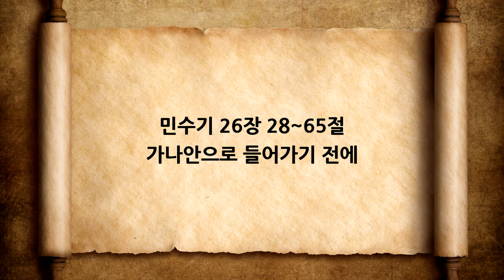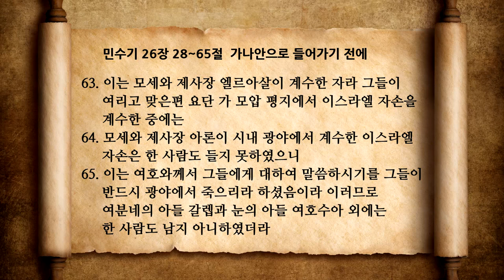민수기 26장 2 가나안으로 들어가기 전에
온타임 민수기 26장 28~65절가나안으로 들어가기 전에